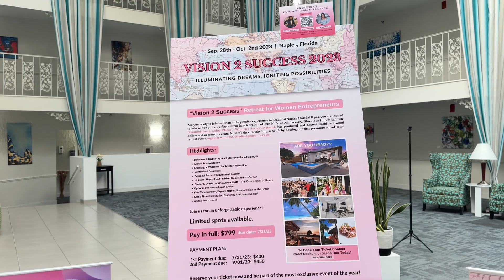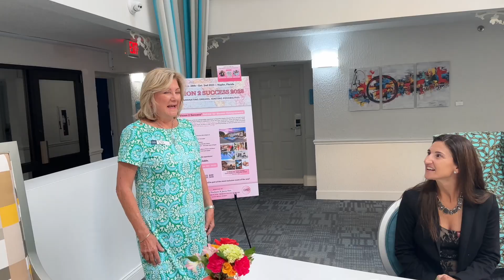Unforgettable Moments at Coffee & Connections | Join Our Women's Success Network!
So many new Beautiful Faces at Coffee & Connections that we lost count. 😍

We were absolutely blown away by the turnout at our first-ever gathering for Coffee & Connections hosted at the stunning Blu Hotel. 👜👠✨

The energy, the conversations, and the connections made were simply amazing.

Here's to building a vibrant networking community together! 🙌☕💫

Join as a member at Beautiful Faces Going Places - Women's Success Network and become a part of this wonderful community, meet inspiring individuals and forge valuable relationships. 🙌✨

Let's create lasting memories together! ☕🤝

And if you're curious, no matter how small your question feels, reach out and message me.